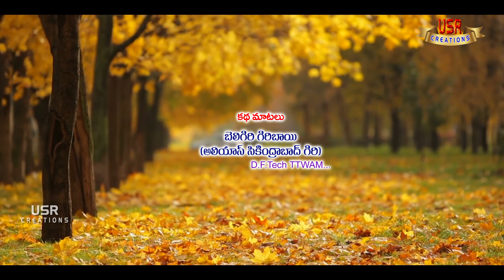Mithila Shankar\\మిత్తీలశంకర్//8//Comedy Short Film2020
Mithila Shankar// మిత్తీల శంకర్//comedy short film2020 USR Creations.

casting: Suman, Devi, Sudarshanam, Mha, Rajasekhar,  Satyanarayana Reddy.

 story dialogue: Beligiri Giri
makeup: Ashok sriramoju
camera: Ratnakar Reddy
producer & co- director: gannavaram sudarshanam
editing & direction: Ramu Moguloji